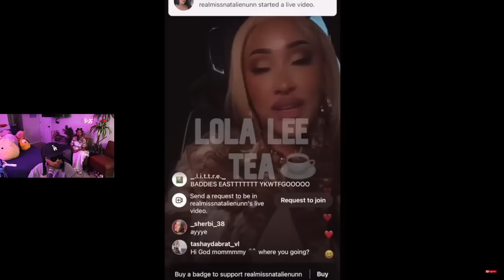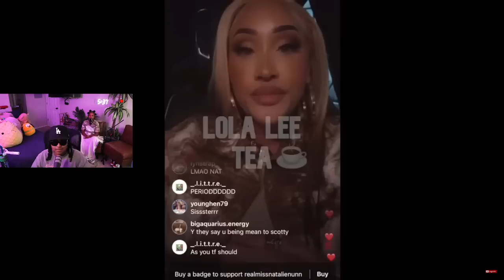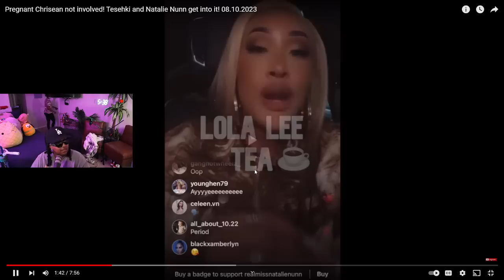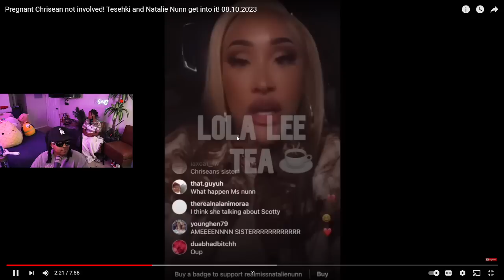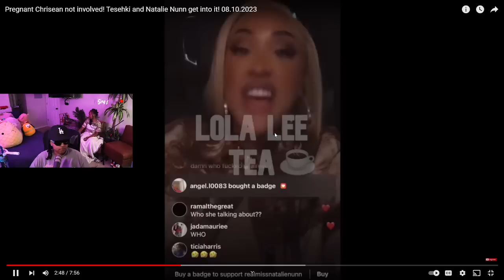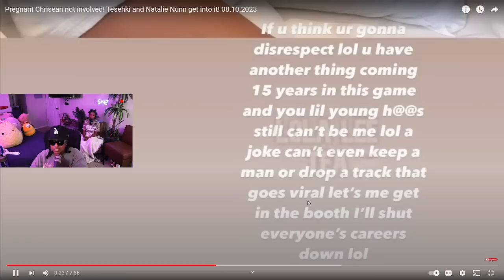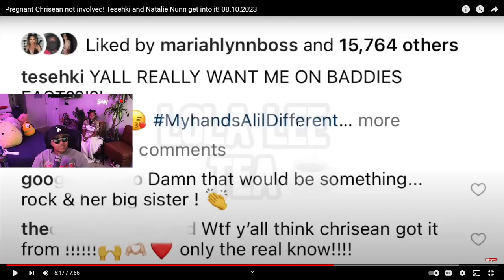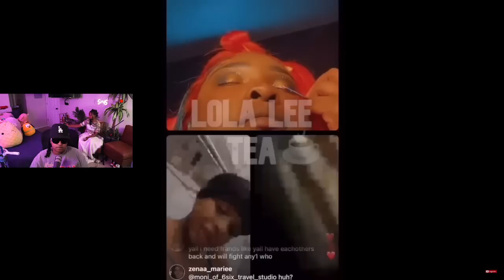Chrisean sister Tesehki told NATALIE she gonna F!GHT her and Natalie RESPONSE is HILARIOUS🤣🤣